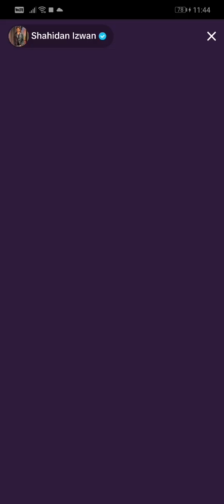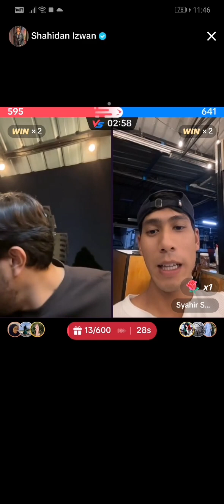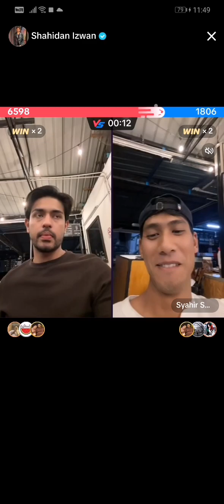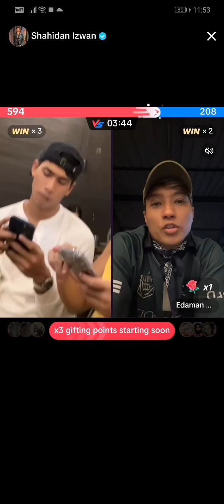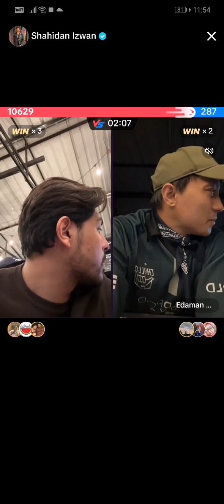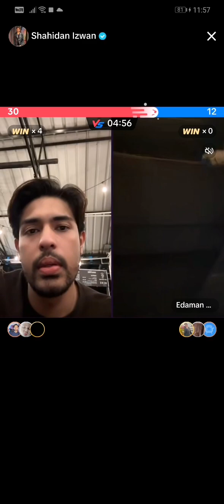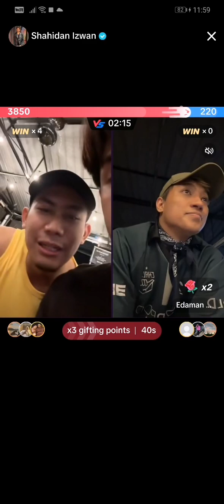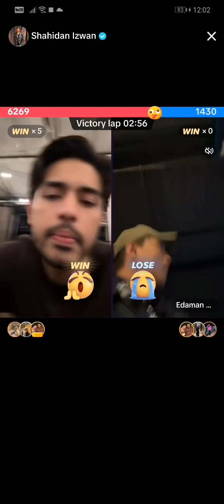5.2.2024 Live Shahidan (Bapak) with friends